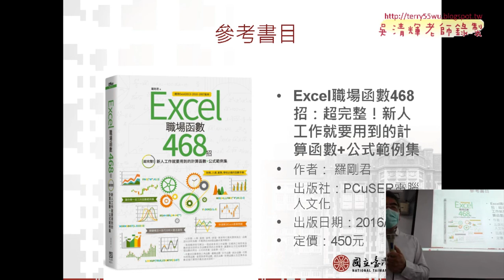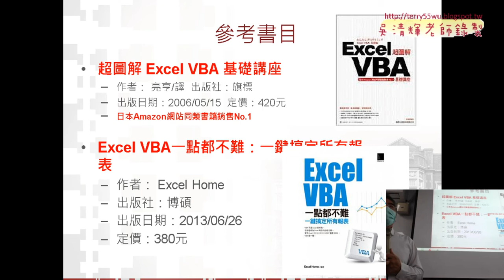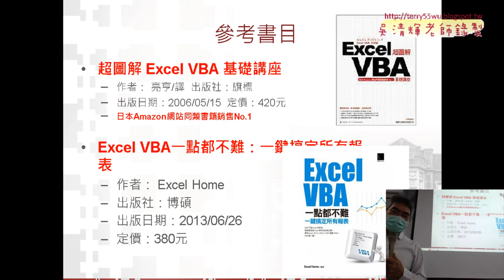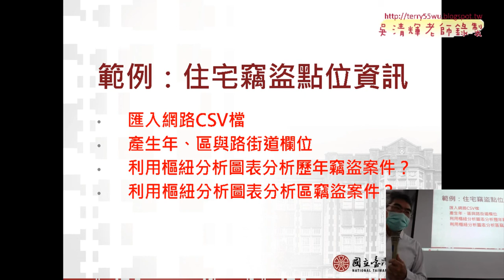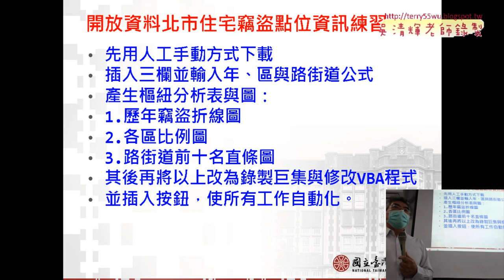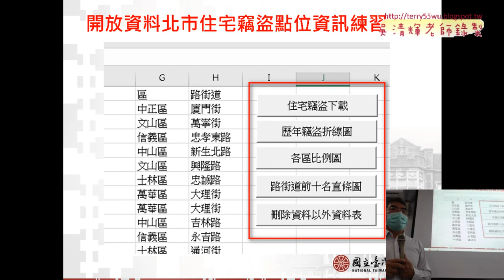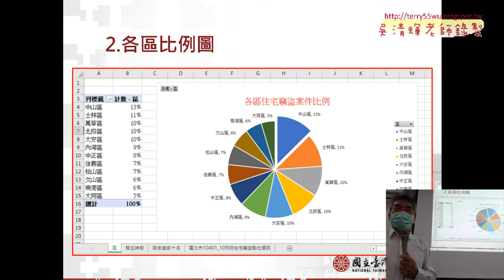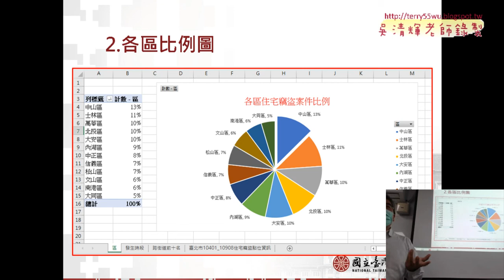01 課程說明與資料下載03